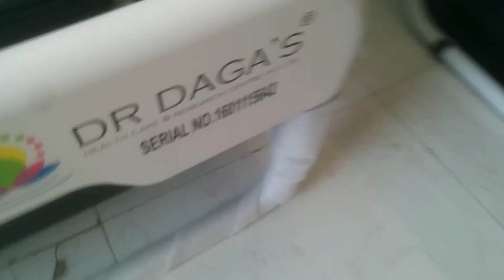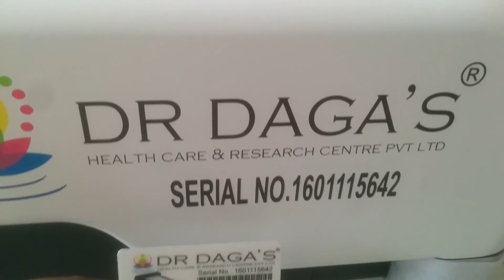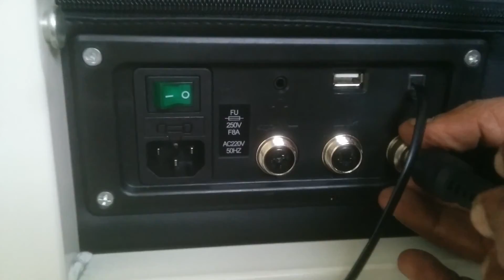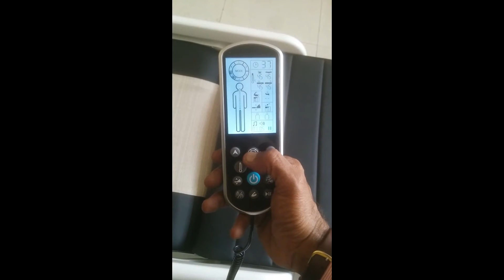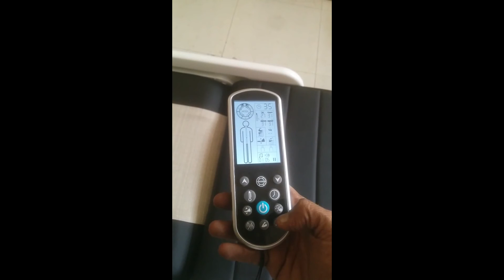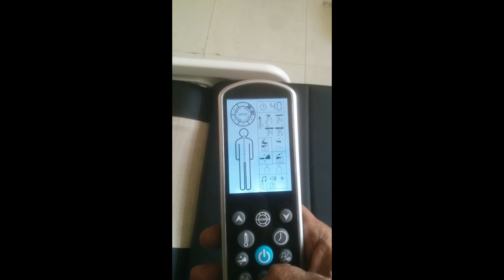New Installation Video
New INstalltion Video of  Master V3 PLus Massage Bed